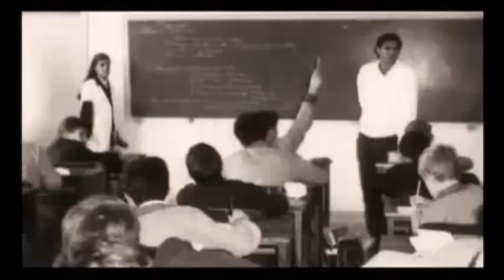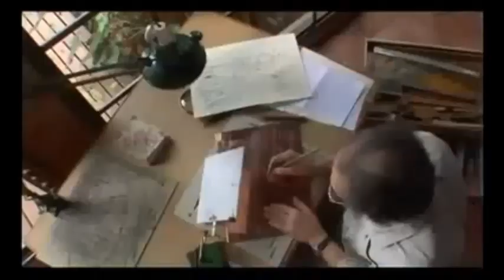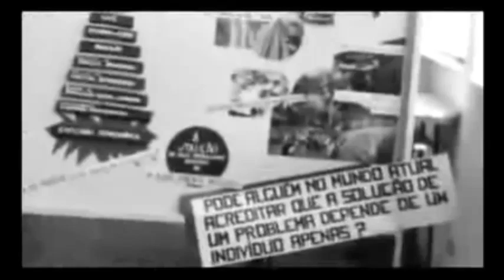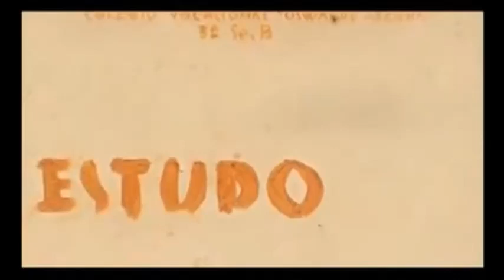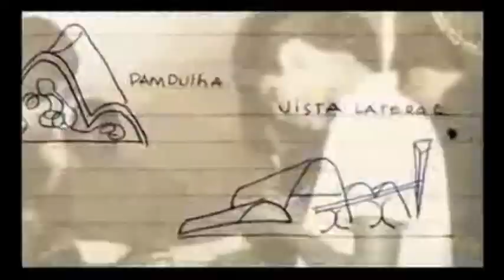Vocacional - Uma Aventura Humana (VERSÃO RESUMIDA) (Doc. completo na descrição)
Este vídeo é uma versão resumida do incrível documentário "Vocacional - Uma Aventura Humana" do diretor Toni Ventura.  Um exemplo incrível de aplicação da Tendência Libertária como estrutura principal da prática político pedagógica no ensino nacional. Precisamos conversar muito sobre isso!

Esta versão foi editada para ilustrar um trabalho apresentado como requisito parcial para aprovação na disciplina Didática I, do 6º período do curso de Arte Visuais Licenciatura da Escola de Design da Universidade do Estado de Minas Gerais.

Sinopse: O cineasta Toni Ventura revisita uma página emocionante e ignorada da história da educação pública no país: os seis ginásios Vocacionais do estado de São Paulo, que na década de 1960 foram reprimidos pela ditadura militar. Concebidos por Maria Nilde Mascellani, uma das mais importantes educadoras brasileiras, os colégios tinham uma proposta à frente do seu tempo: fazer o aluno pensar, trabalhar em grupo e desenvolver a sensibilidade artística e as habilidades técnicas. Partindo do olhar pessoal do diretor, que participou dessa experiência escolar, através do depoimento de vários ex-alunos e ex-professores, o documentário contribui para a compreensão sobre a precariedade do ensino público atual e seus desafios para o futuro.